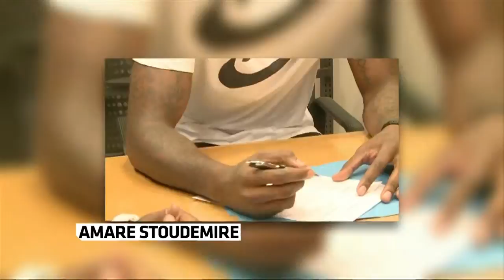Gustavo Kuerten got elected "Peace champion"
In Sporty News today, Muhammad Ali, Gustavo Kuerten, Amaré Stoudemire, Bia and Braca Feres, and finally Kim Kardashian et Kris Humphries.